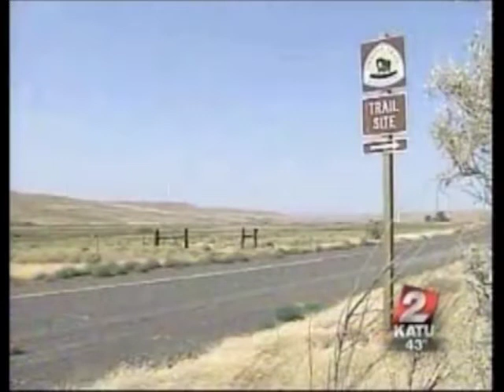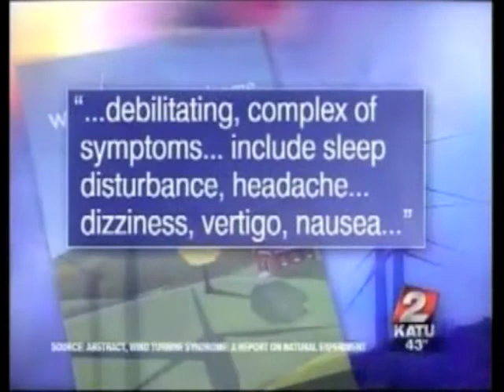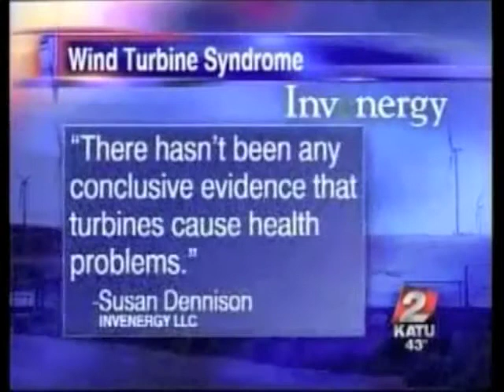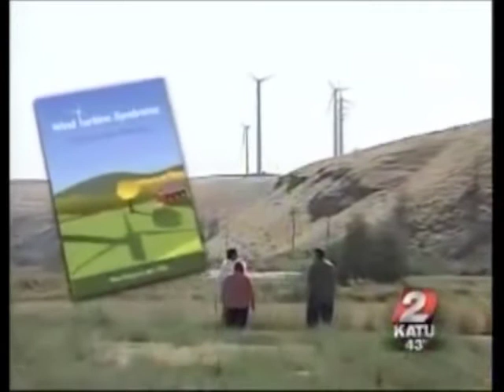Ban Papia: Jeffrey di Carlo on health problems caused by wind turbines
Psychologist Jeffrey di Carlo explains why people get sick from infrasound generated by industrial wind turbines and what the effect on the 900+ home could be if the government builds the turbines at Urirama, Aruba. On Ban Papia with Hans Geerman. "Wind tubines POR y TA cause enfermedad."